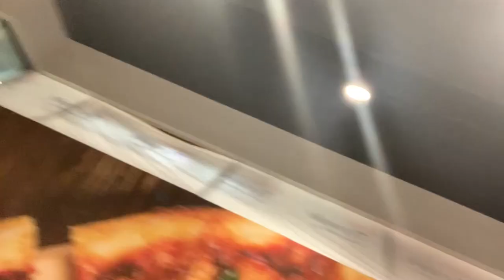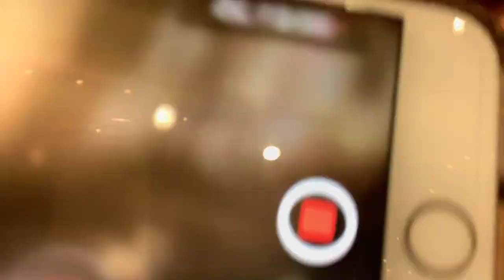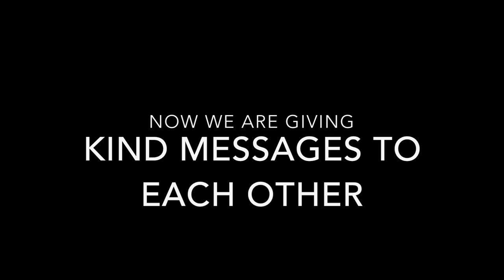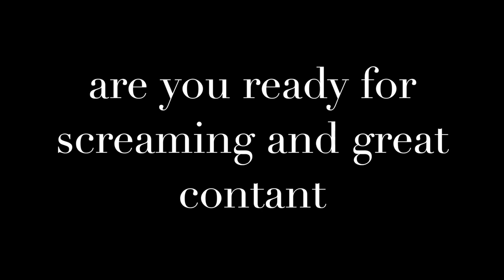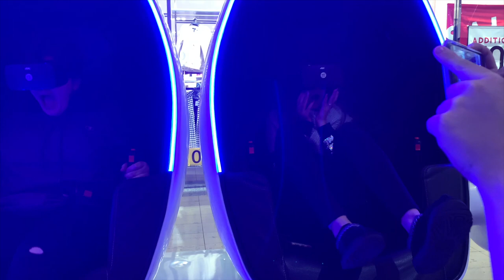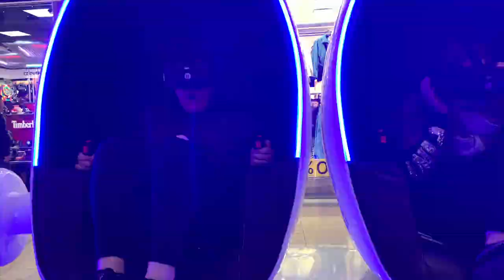Vlog#3. A very old volg but so funny!!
these are my good friends having a good time